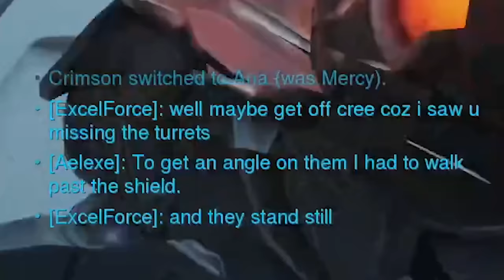How I became a PRO Echo player (Overwatch Competitive)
ITS TIME TO DOMINATE AS ECHO!